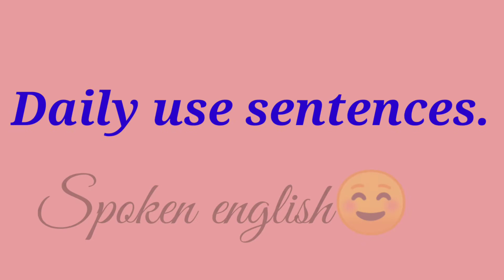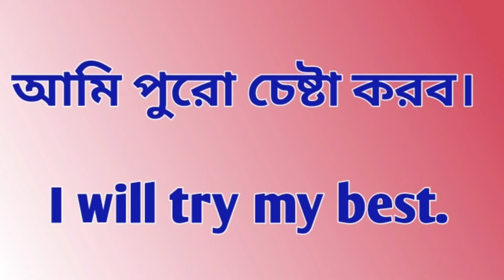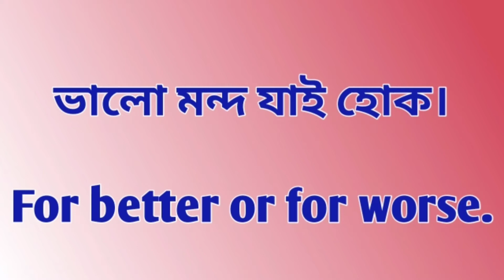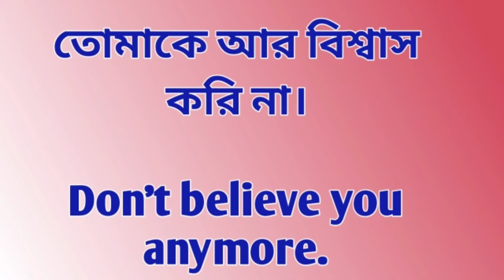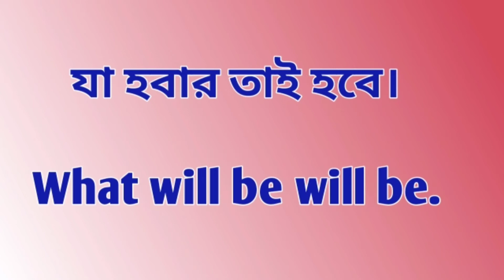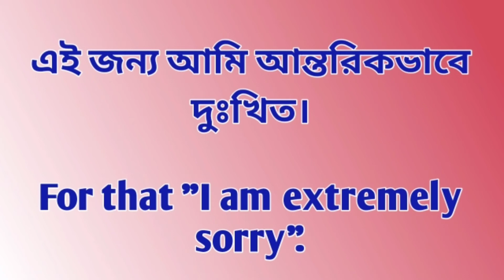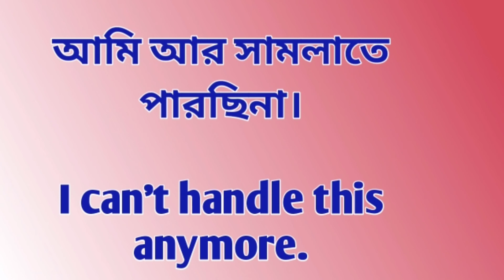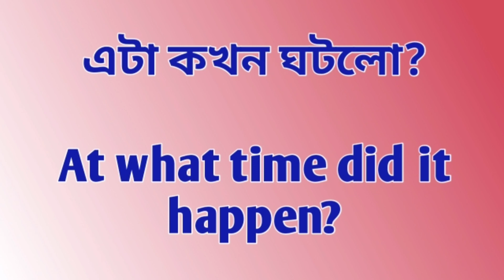Daily use short english sentences //Basic spoken english//Everyday english.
Daily use sentences, spoken English.